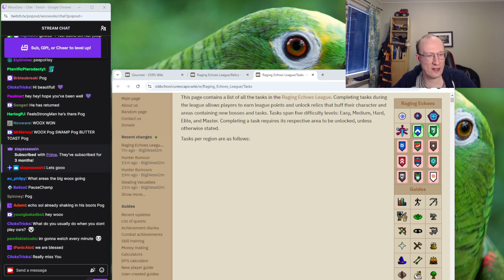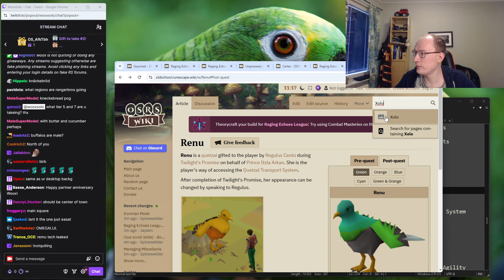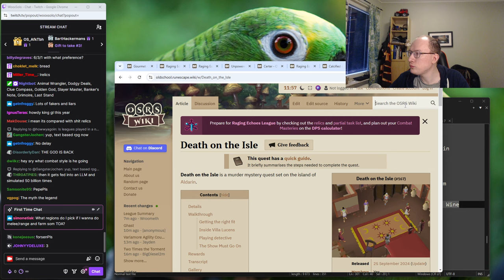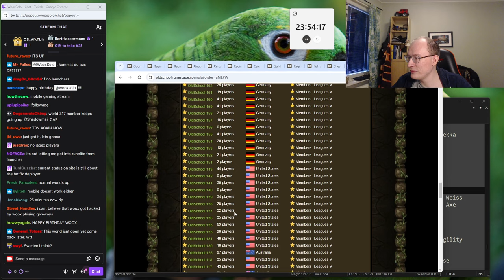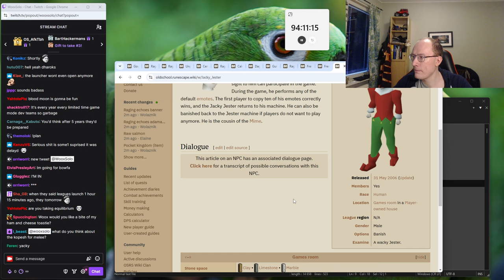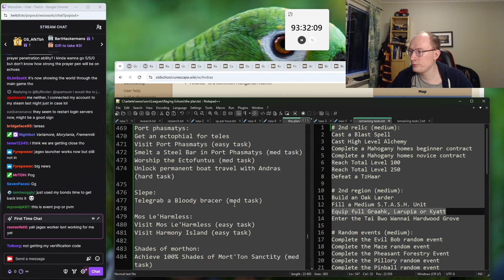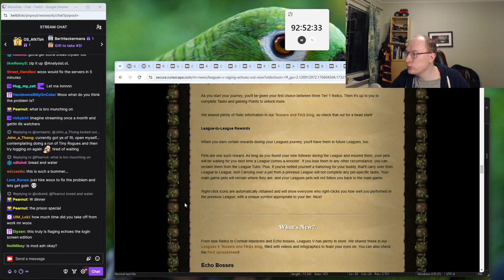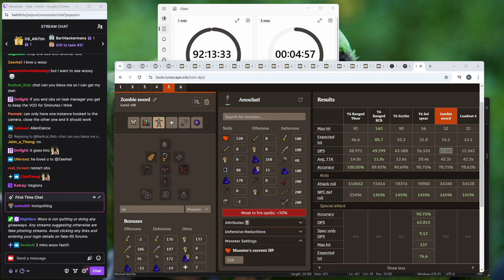November 27th, 2024: WooxSolo: Leagues 5 - Raging Echoes: Day 1: Part 1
Part 1 of Woox's first day of OldSchool RuneScape's fifth League - Raging Echoes.

Woox did this Stream on November 27th, 2024. The original Stream title was "Raging Echoes day 1 - !notquitting". This stream was 04:38:19 long.